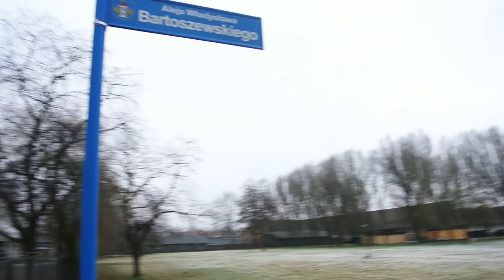2015年12月末波兰克拉科夫 DSC 2871